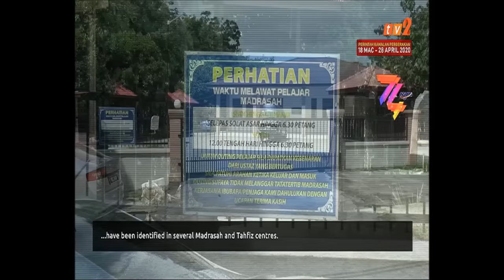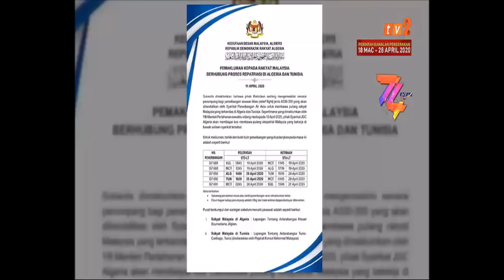12 APR 2020 – NEWS ON 2 – 7PM